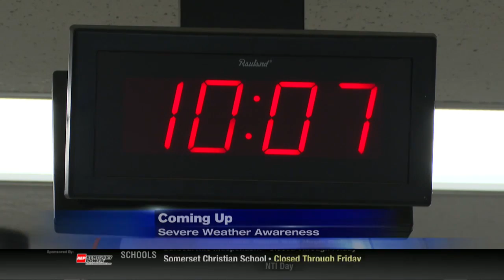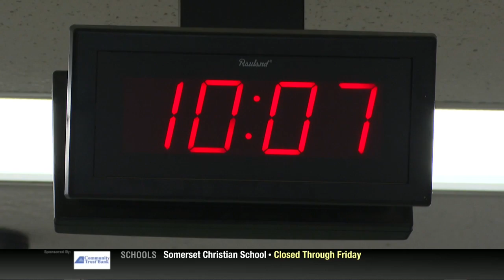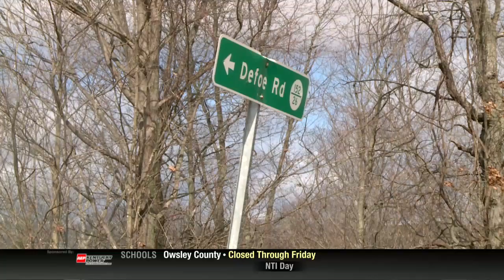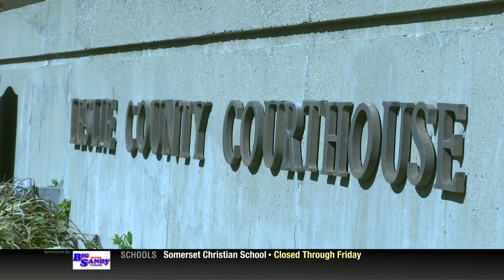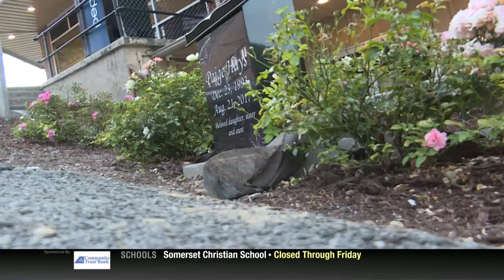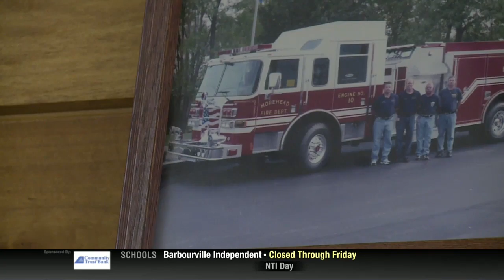Mountain News This Morning Top Stories at 6 March 5th, 2020